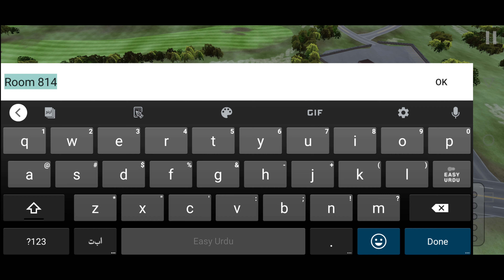Multiplayer Update In Car For Trade Saler Simulator - Car For Trade - Car For Trade New Update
' More Information & App Download '
►Game Developer : GAMETOV
►Game Name : Car For Trade Saler Simulator
►About This Games : Trade, Upgrade, and Sell Cars

Get ready to experience the ultimate car trading adventure in the mobile game Car For Sale: Top Saler! Take on the role of a car enthusiast turned entrepreneur as you dive into the thrilling world of buying, selling, and trading cars. Explore a wide variety of car brands, models, and conditions to find the best deals and maximize your profits.

As a savvy car dealer, your goal is to build a successful car business empire from scratch. Start small by purchasing affordable vehicles, carefully inspecting them, and determining their market value. Negotiate with potential buyers and strive to strike the most lucrative deals. Earn profits to reinvest in expanding your car inventory, upgrading your showroom, and hiring skilled mechanics to enhance the value and appeal of your cars.

Stay up-to-date with the latest market trends and demand, as well as customer preferences. Keep an eye on the news and adjust your inventory accordingly to attract more buyers. Explore different marketing strategies, advertise your cars effectively, and build a strong reputation in the industry.

But be prepared for challenges along the way. Compete against other car dealers, participate in auctions, and navigate the dynamic market fluctuations. Make strategic decisions, manage your finances wisely, and take calculated risks to outshine your competitors and become the ultimate car mogul.

Car For Sale offers stunning graphics, realistic car models, and immersive gameplay that will keep you hooked for hours. Unlock achievements, earn rewards, and climb the ranks of success as you build your car trading empire.

So, gear up and get ready to embark on an exhilarating journey in the world of cars. Download Car For Sale now and become the ultimate car trading tycoon!

Thank you guys for watching - GAMING WITH AR